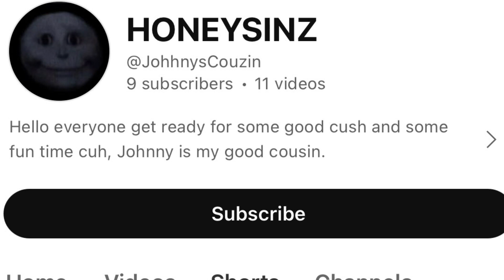Teaser (Ban Evading)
Here is my first Rap Against these fools!
Titled Ban Evading
Because all they do is
Ban evade!